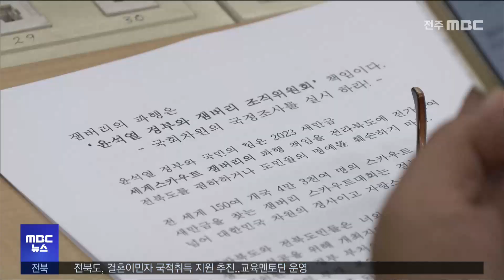민주당 전북 시군의회 원내대표협의회, 국정조사 촉구 | 전주MBC 230821 방송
잼버리 사태에 대한 국회 국정조사를 촉구하는 목소리가 이어지고 있습니다.

민주당 전북 시군의회 원내대표협의회는 오늘(21) 도의회에서 기자회견을 열고 잼버리 파행이 대회 조직위원회와 정부부처의 대응 부재가 원인임에도 정부 여당은 전라북도와 전 정부 탓으로 일관하고 있다고 비판했습니다.

대회 파행 원인 규명을 위해 국회 차원에서 국정조사를 실시하고 잼버리 파행 문제를 정치적으로 악용하지 말라고 촉구했습니다.